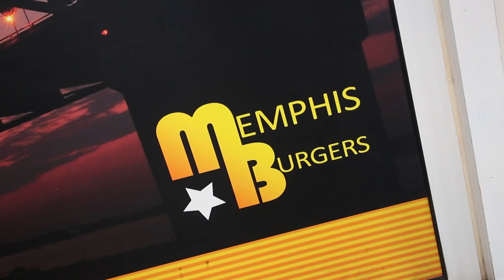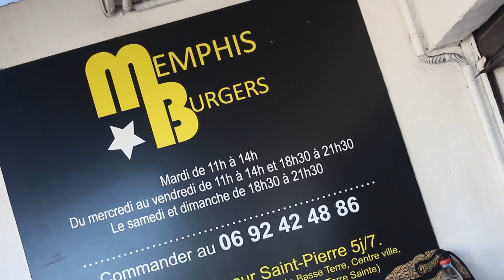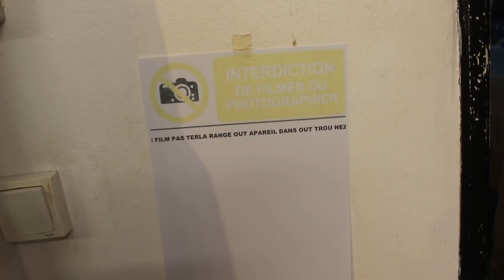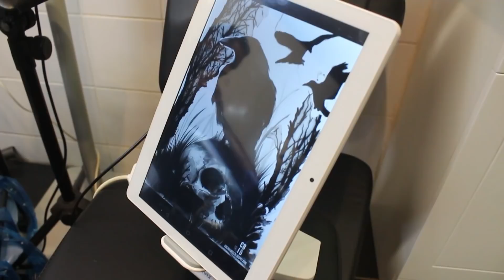VLOG : Mi Mange ek la Gagnante du Jeux "Projet top secret"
Salut zot toute mi retrouve a zot dans une nouvelle vidéo Vlog. Enfin mi rencontre la grande gagnante du jeux Devine le Secret. Ma invite a elle a manger avec nous accoter du Studio Photos Vidéo. Un super moment une belle rencontre une femme incroyable et super gentille.
Apres nous la fais cuire manger avec ma belle mère :  spécialités mauricienne. Dylan la fais son tatouage et pour une fois douleur la totoche a lu MDR.